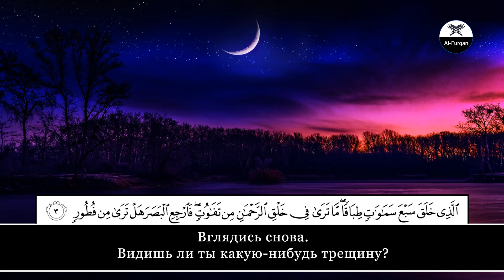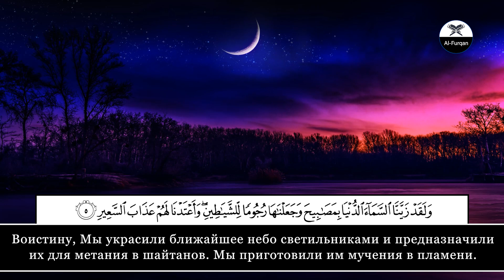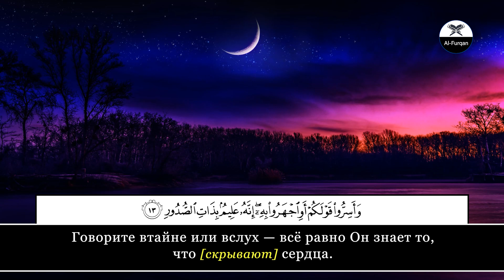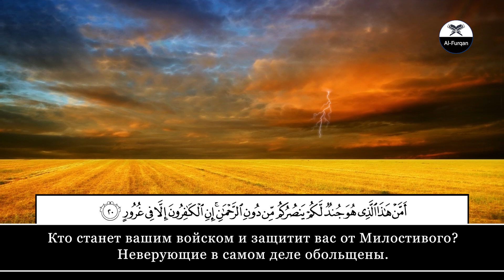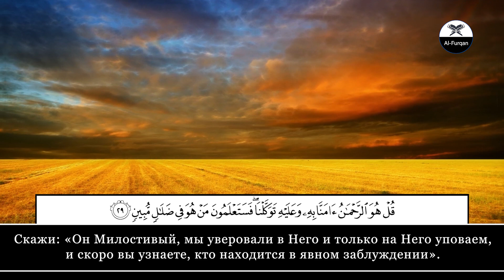Husain Alfifi. 67 Аль-Мульк (Власть)